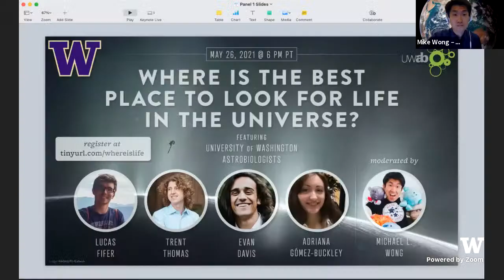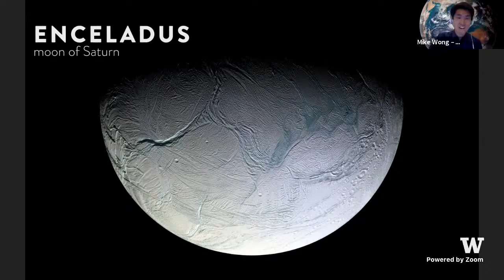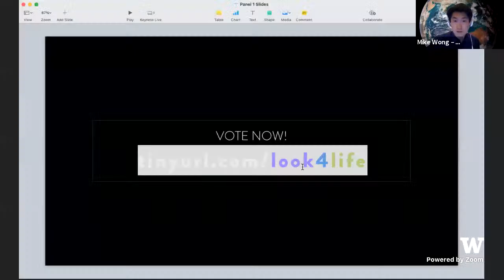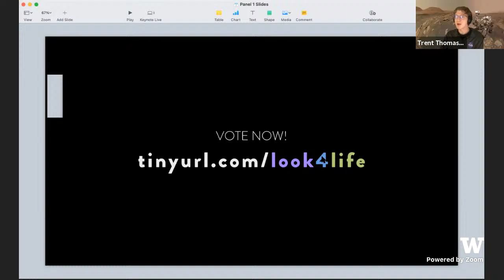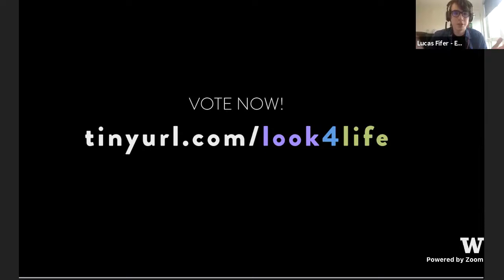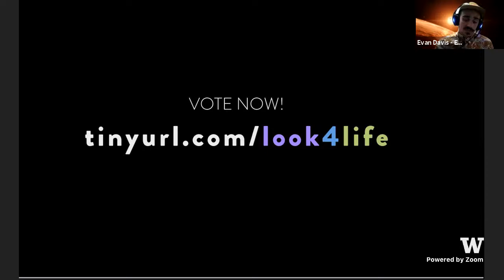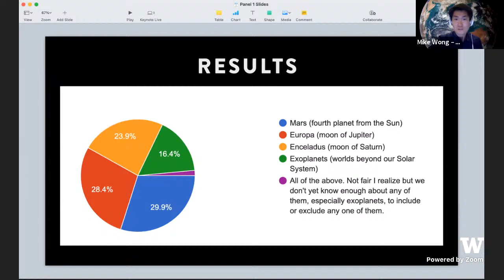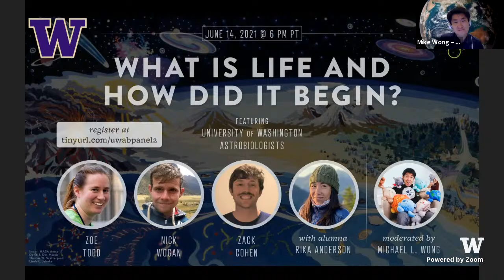UWAB Presents: Where is the best place to look for life in the universe?